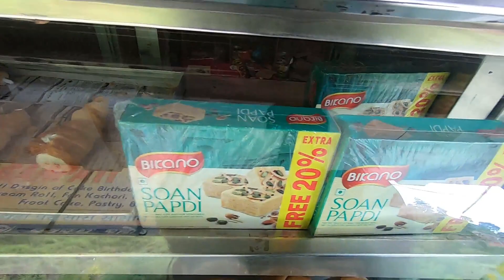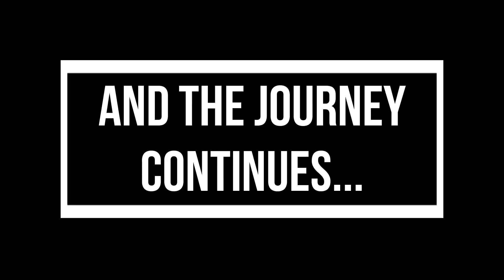Chanshal Pass Road Trip | Shimla to Chanshal | Pabbar Valley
This is vlog 9 of my 1-month Himachal Road Trip.
In this vlog, I rode from Kotkhai (in Shimla) to Chanshal.
Chanshal is located in Pabbar Valley Himachal Pradesh.

Chanshal Pass is Shimla district's highest motor-pass.
Chanshal Pass road trip is a must-do from Delhi.

Got question? Ask on Instagram